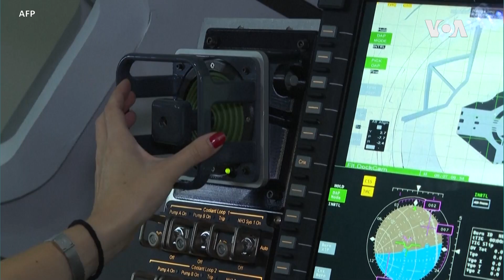阿尔忒弥斯1号发射在即 开启人类太空新征程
美国国家航空航天局NASA将于本月29日执行阿尔忒弥斯1号的发射任务。不携带宇航员的阿尔忒弥斯1号计划进行绕月飞行后返回地面，为NASA之后载人重返月球及探索火星的任务作准备。